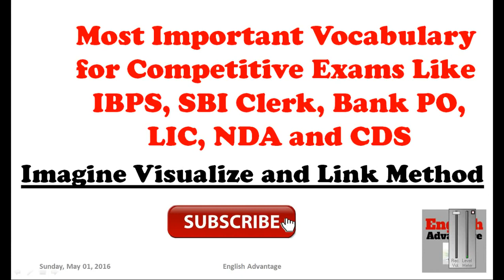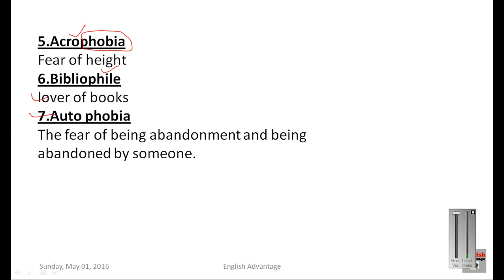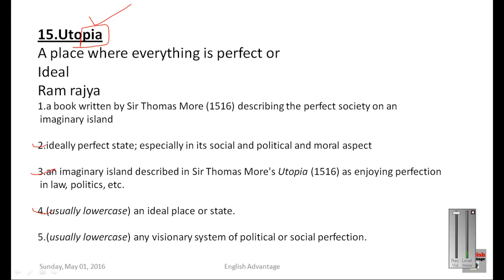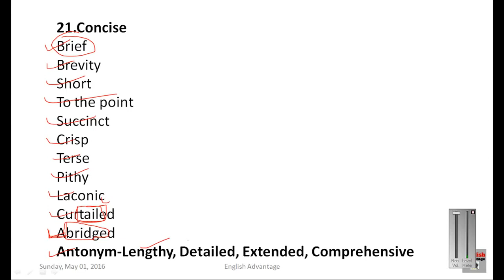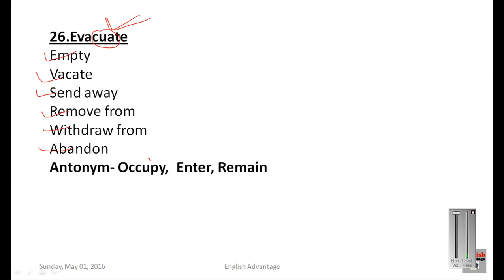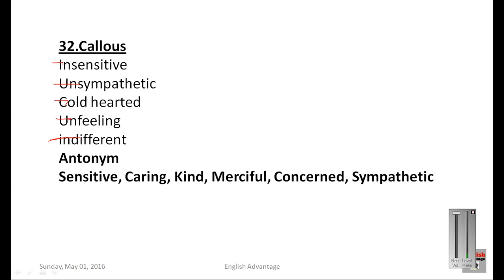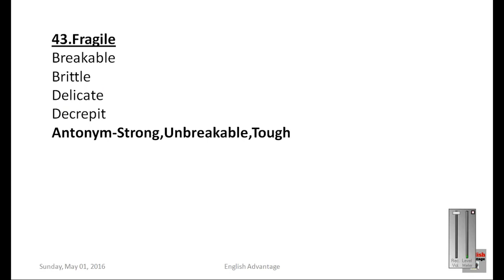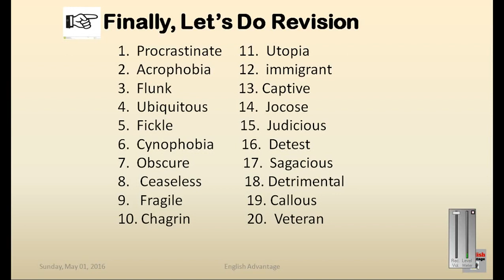DEMO CLASS 4 - High Frequency Vocabulary Words for Sure Success in Any Exam 2022 | Fully Explained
Hi Friends,